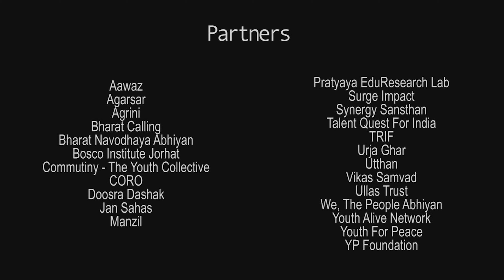Indian Constitution confers equal rights to Persons with Disabilities | Deepa Malik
Deepa Malik, A Paralympian, Padmashree talking about her connect with the Constitution​, the essence of its awareness and her freedom of choice. There is near unanimity among policy makers and community leaders that the society needs to be sensitized over the rights of Persons with Disabilities (Divyangjan).

There is an urgent need, especially on part of the media, to create awareness in the society over the constitution providing same fundamental rights to Persons with Disabilities that any other person of the country enjoys.